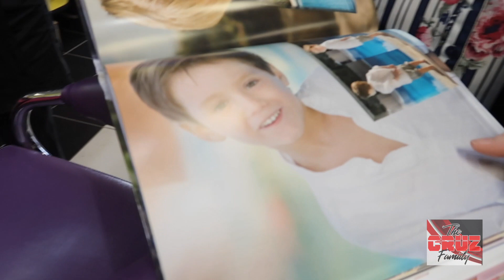Jacob gets a hair cut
and more

STALK US :)